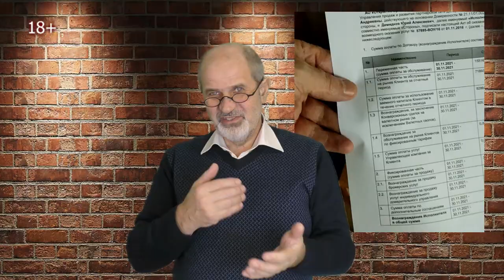Как начать зарабатывать без начального капитала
В предыдущем видео я показал, как выглядит пассивный доход. Просто приходит письмо, я распечатываю, расписываюсь, отправляю назад. Через несколько дней на счет поступают примерно 160 тысяч рублей. И для того, чтобы они поступили, мне ничего не надо делать.
Примерно такой доход могут принести инвестиции в недвижимость (примерно 8-9 квартир стоимостью примерно по 6 млн каждая) или в ценные бумаги в размере примерно 35 миллионов рублей.
Но у меня нет таких инвестиций. А доход - есть.
Таких источников пассивного дохода может и должно быть несколько.
Как создать источники пассивного дохода, не имея начального капитала? Об этом в данном видео.